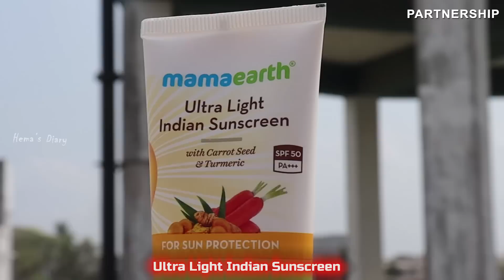இது தான் என் அம்மா வீடு | ரொம்ப நாள் கழிச்சு இங்க வரேன் | Hema's Diary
Check out Mamaearth's amazing Sunscreen - Vit C + Rice Gel + Ultra Light Indian Sunscreen

Hey guys, today's shooting location for the "Pandian Stores" serial is very far from my place, so I woke up early to reach the shot.

The location for today's shooting is Meena's mother's house in Thiruverkadu, which perfectly gives the vibe of Karaikudi. I'll take you to this location for an exciting home tour!

Watch the video to explore my day in Meena's mother's house.